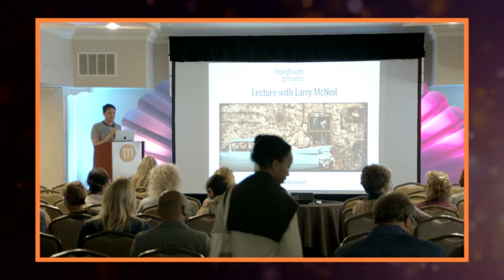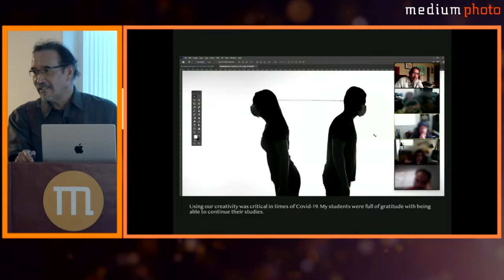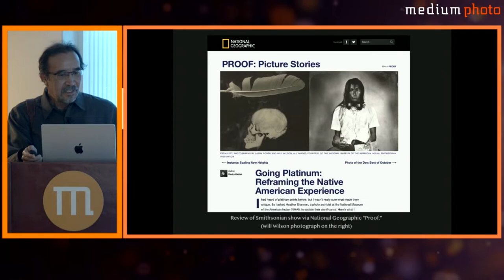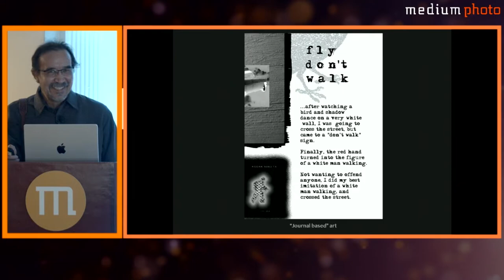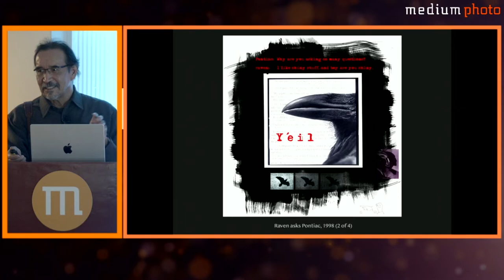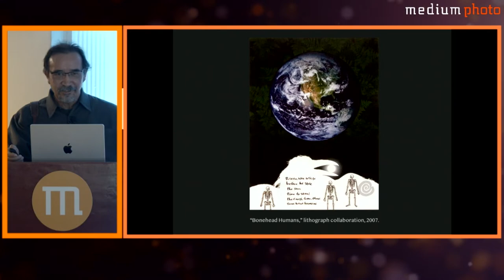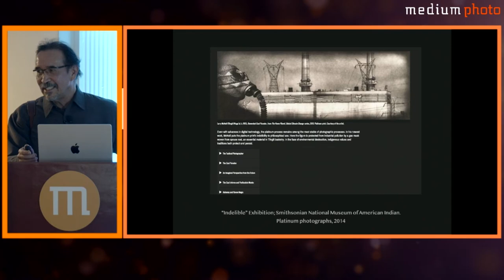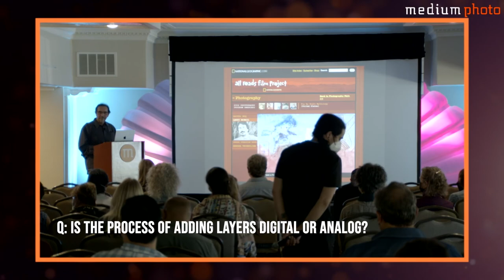Larry McNeil artist talk at Medium Festival of Photography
Larry McNeil presents an artist talk about his work merging ideas of Native American stories with 20th century American culture to create art where irony, satire, and American identity intersect. Larry is from the Dakl'aweidi K'eet Gooshi H'it, Killer Whale Fin House in Klukwan Alaska, which is one of the oldest Tlingit tribal houses on the Northwest Coast. Recorded at the 10th annual Medium Festival of Photography in San Diego, CA (Kumeyaay territory)